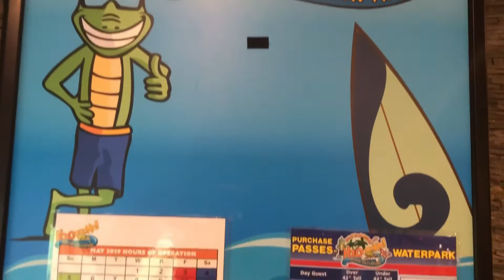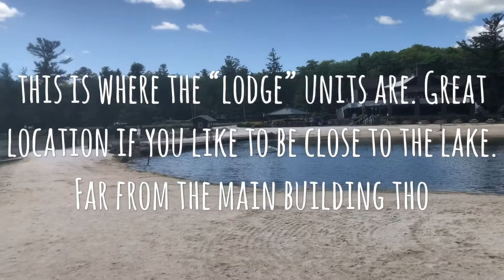Splitrock Lake Harmony Video Slideshow Tour, grounds galleria Westwood Willowbrook Lake Harmony PA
Enjoying a quiet week at Willowbrook in Splitrock Resort. The resort has def mixed reviews so I had to check it out for myself. Willowbrook is a long walk, drive or shuttle to lake or main building. It’s mid week early June right now and very quiet. Water park is only open on fri-Sunday right now and some of the food options don’t open til a few weeks. Seems like it does most of its business in the summer. I’m enjoying my stay. It’s def not fancy at all. The people I have encountered who work here are nice but not over the top excited to do anything fast. It’s sorta chill vibe. Think a lot of people don’t know what to make of that on such a rushed and “get it done now” life we all have gotten accustomed to. I don’t feel anyone was rude at all. Just not in a panic to please anyone. The unit was clean not spotless but neither is my house! The furniture isn’t brand new but has a comfortable rustic charm.
I would def return this time of year. I don’t think personally I would enjoy it as much if it was very crowded everywhere.

Hilton Head Island SC Marriott Vacation Club timeshare Resort "